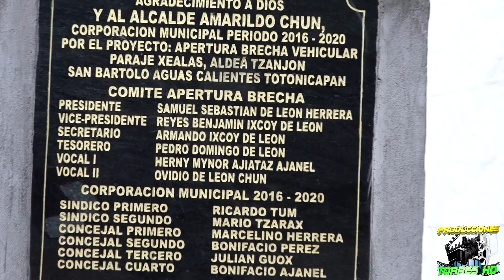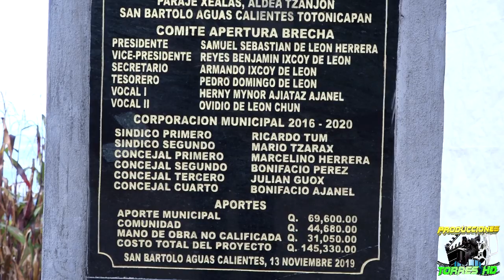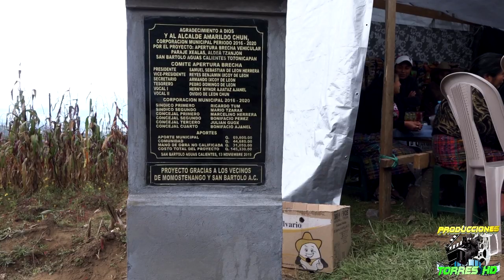XEALAS TZANJON SAN BARTOLO 13 DE NOVIEMBRE 2019 PARTE 4